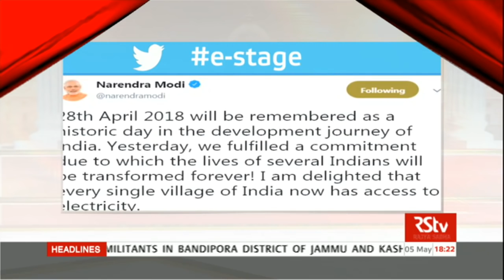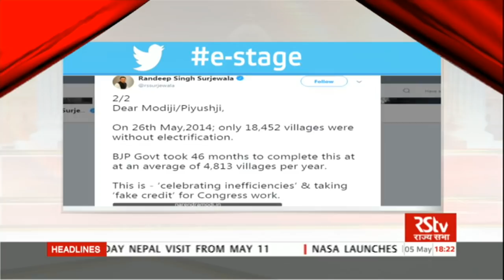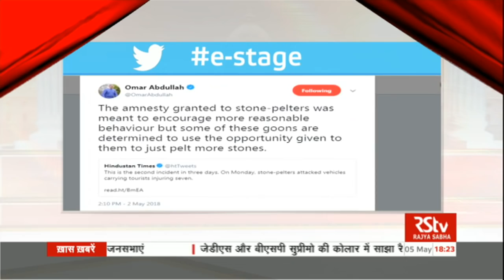Political Theatre - Episode 46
'Political Theatre' is a weekly show which takes an analytical look at the main political events of the entire week in the country and bring in the larger picture behind those events.

Top stories of this week are: Campaigning in Karnataka, JD(S) factor in Karnataka polls

Guest:   Nistula Hebbar, Political Editor, The Hindu